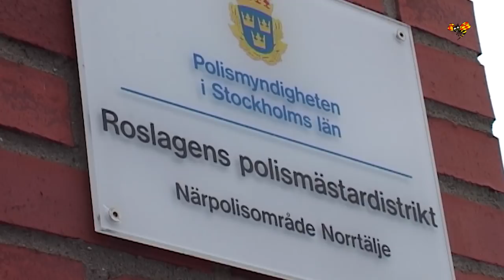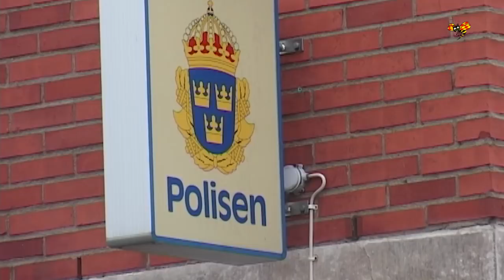Calle Jonsson inför rätta på nytt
Calle Jonsson, som misstänktes för knivdådet på Kos 2001, misstänks nu för ett nytt våldsbrott. Den här gången gäller det en misshandel i Norrtälje.